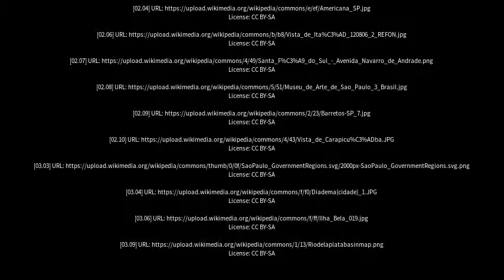Best places to visit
Best places to visit - Ibitinga (Brazil) Best places to visit - Slideshows from all over the world - City trips, nature pictures, etc.